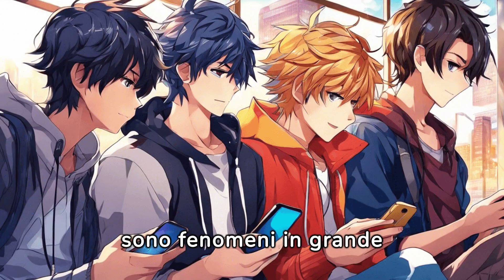✦FANDOM|| Quando l'ammirazione diventa ossessione|| persone famose||violenza nel fandom||videoAnime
"Fandom: Passione o Violenza? Motivazioni e Consigli degli Esperti"
✦FANDOM|| Quando l'ammirazione diventa ossessione
Sei un appassionato di un certo fandom? Forse sei coinvolto in una comunità online dedicata alla tua serie televisiva preferita, al tuo film cult o alla tua band preferita. Ma cosa succede quando la passione per il fandom diventa tossica? Quando l'adorazione per un personaggio o una storia si trasforma in una forma di violenza?

In questo video, esploreremo il fenomeno del fandom e la sua oscura faccia: la violenza. Esperti nel campo della psicologia e della sociologia ci offriranno un'analisi approfondita su cosa spinge alcune persone ad adottare comportamenti dannosi all'interno dei fandom.

Molte persone trovano nel fandom una comunità di appartenenza, un luogo dove condividere interessi comuni e sperimentare un senso di appartenenza. Tuttavia, per alcuni individui, la passione per il fandom può trasformarsi in un'ossessione che porta a comportamenti estremi, come l'attacco verbale o la minaccia contro coloro che non condividono le stesse opinioni o idee.

Gli esperti ci guideranno attraverso le motivazioni dietro questi comportamenti, esaminando la psicologia dell'identità collettiva, la ricerca di conferma e la percezione della minaccia. Spiegheranno anche come certi dinamiche all'interno dei fandom possono amplificare la violenza, come la desensibilizzazione alla crudeltà e la tendenza alla radicalizzazione.

Ma non tutto è perduto. Gli esperti condivideranno anche consigli pratici su come affrontare la violenza nei fandom, sia come vittime che come spettatori. Parleranno di tecniche di gestione dello stress, di come stabilire limiti sani e di come promuovere una cultura di rispetto e tolleranza all'interno delle comunità online.
Indipendentemente da quale sia il tuo fandom preferito, questo video offre una panoramica critica su come la passione può trasformarsi in violenza e su come possiamo tutti contribuire a creare ambienti più sicuri e accoglienti per tutti gli appassionati. Unisciti a noi nel dibattito e scopri come possiamo rendere il mondo del fandom un posto migliore per tutti.